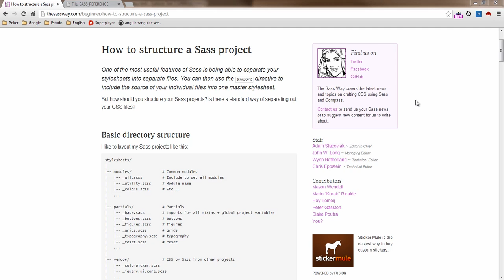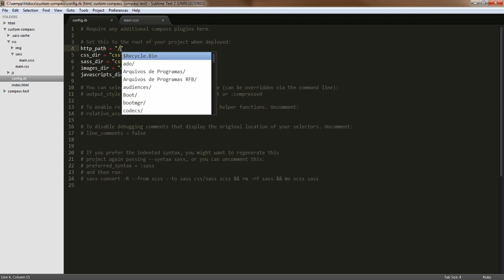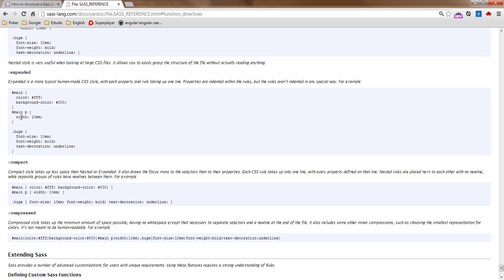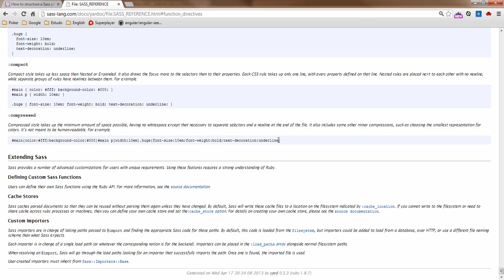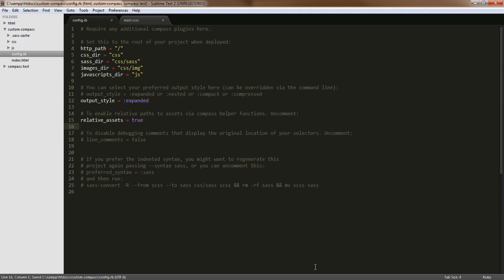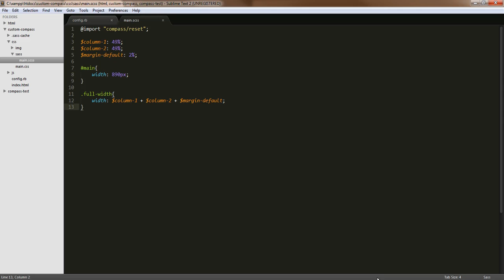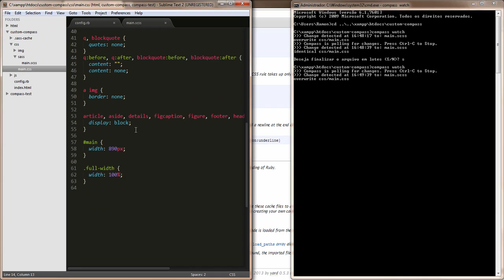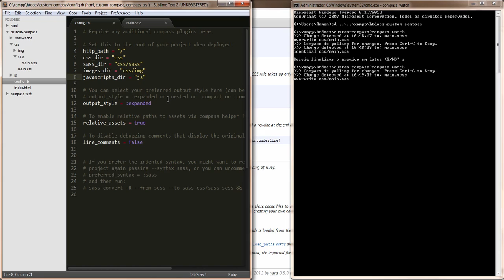[sass + compass] Entendendo o arquivo config.rb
Entenda como adaptar o arquivo config.rb às necessidades do seu projeto.